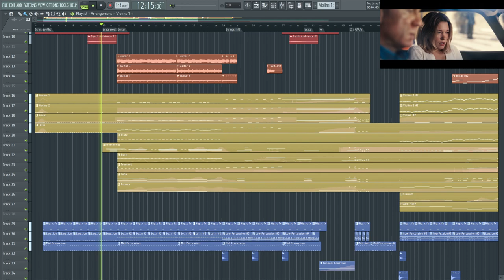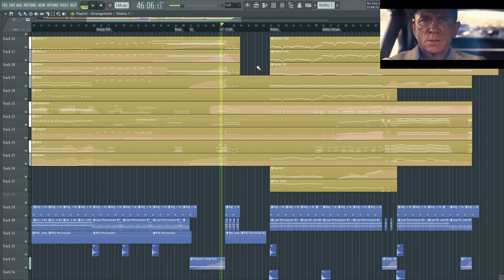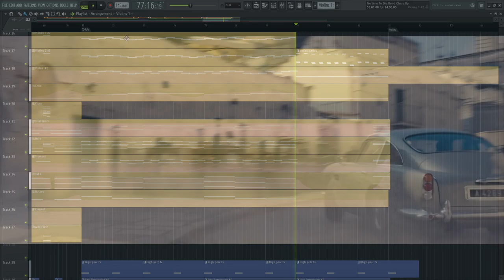007 No Time To Die Car Chase - Midi Mockup by José Rico | Hans Zimmer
I recreated Hans Zimmer's score for the car chase scene in the movie ''No Time To Die''.